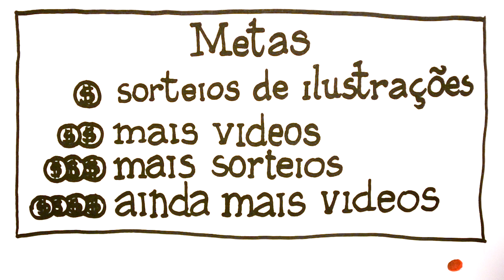Patreon do Minutos Psíquicos